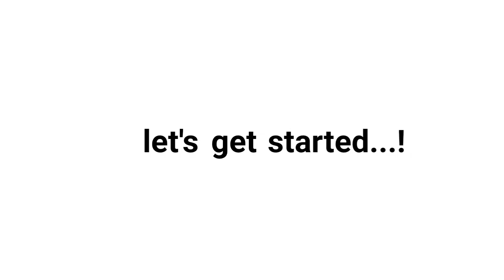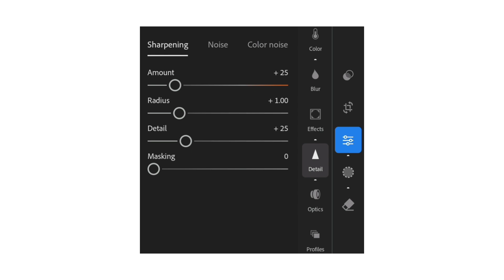LIGHTROOM EDITING TUTORIAL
well to my  NX  EDITZ

picsart video link

inshot photo editing video link

thank.

show your hop to all keep growing up to till seccess 😎

           thank u 😍😘✌